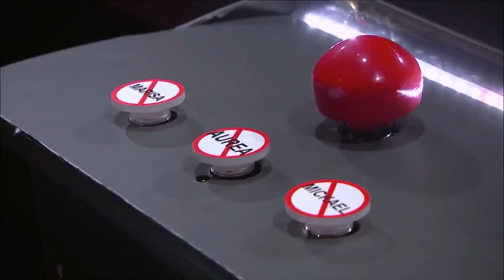The Voice Portugal - 5 Melhores Audiçoes Cega 2018-2019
Melhores Audiçoes Cega do The Voice Portugal Temporada 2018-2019.

As Atuções de
1. Diana Castro  - Amor a Portugal a música de Dulce Pontes.
2. Vânia Dilac - Amazing Grace a musica (versão) de Elvis Presley.
3. Soraia Cardoso - Tens Olhos de Deus a música de Ana Moura do compositor Pedro Abrunhosa
4. Rita Coelho - House of The Rising Sun a música do The Animals
5. Eva Spitzer - Havana a música da Camila Cabello.

Mostra que portugal tem talentos, e por tinha ouvido alguns comentários do YouTube disseram que, poxa the voice portugal más não cantam nenhuma música portuguesa, então decidí partilha aqui neste vídeo 2 audições onde concorrentes cantam em português.

Muito Obrigado
GuideLyrics